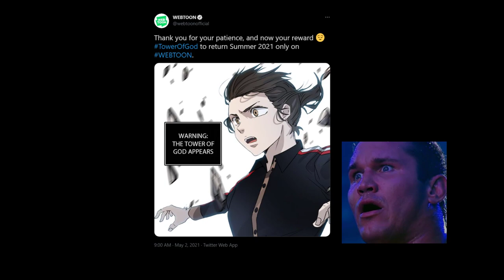MAGE Returns!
We have managed to recover our channel after recieving many automated strikes back in December, After 5 months of communication, emails, frustration, pain, and... One evening on Twitter.

Thanks for all the support from our Discord and Twitch streams while we weren't able to upload!
And also a big thanks to Webtoon for helping us work through these strikes with them.

You can get notifications of videos or streams, discuss and Post memes about the content we're currently reading through

If you hit the follow button, you'll get a notification as soon as the next video is out: